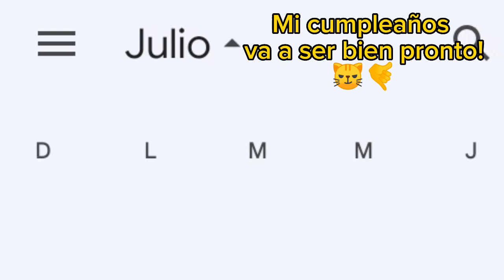Huy si bien pronto :0 ¿meme xD?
huy si bien pronto es mi cumple jajaja ;D